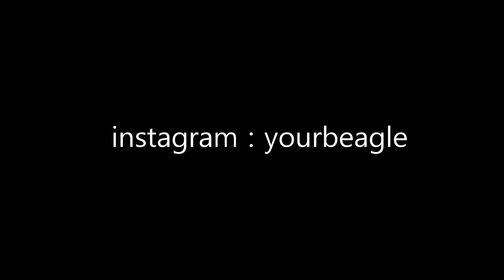Hook송 - 기리보이 (cover by.김미정)